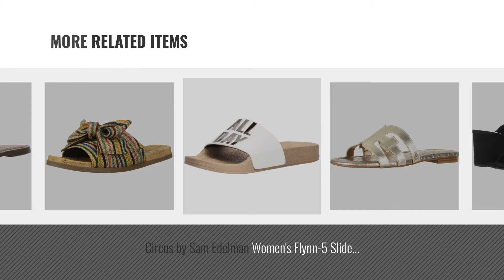Top 5 Sam Edelman Women Slides [2018]: Circus by Sam Edelman Women's Stevie Sandal, Black, 8.5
- New! 2019 Black Friday / Cyber Monday Heeled Sandals Deals and Updates.

Black Friday / Cyber Monday Circus by Sam Edelman Women's Stevie Sandal, Black, 8.5 Medium US by Circus by Sam Edelman

Black Friday / Cyber Monday Circus by Sam Edelman Women's Danielle Slide Sandal, Black, 8 Medium US by Circus by Sam Edelman

Black Friday / Cyber Monday Circus by Sam Edelman Women's Flynn Slide Sandal, Black/Boy Bye, 8 Medium US by Circus by Sam Edelman

Black Friday / Cyber Monday Sam Edelman Women's Bay Slide Sandal, Jute Metallic Leather, 8 M US by Sam Edelman

Black Friday / Cyber Monday Sam Edelman Women's Gala Slide Sandal, Pewter/Putty, 7 M US by Sam Edelman

Black Friday / Cyber Monday Circus by Sam Edelman Women's Flynn-5 Slide Sandal, Bright White/Rose All Day, 7 Medium US by Circus by Sam Edelman

Black Friday / Cyber Monday Circus by Sam Edelman Women's Ninette Slide Sandal, Multi Stripe Burlap, 8.5 M US by Circus by Sam Edelman